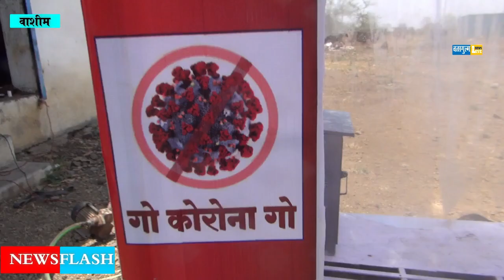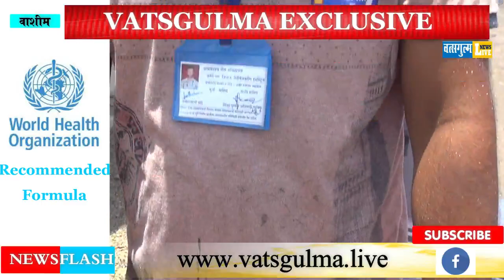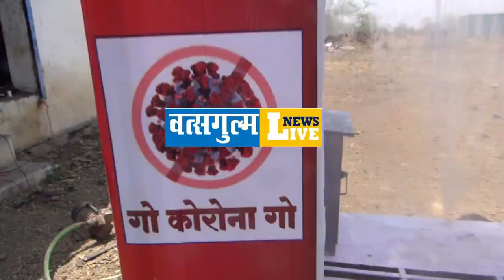WHO Recommended Sanitizer Chamber is available in Washim Now. Complete CleanOut in 7 seconds.